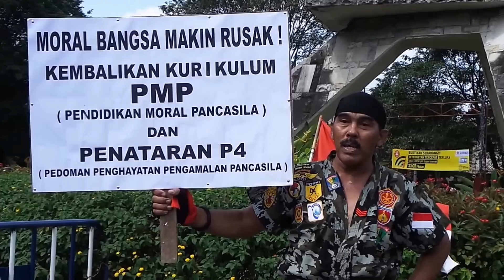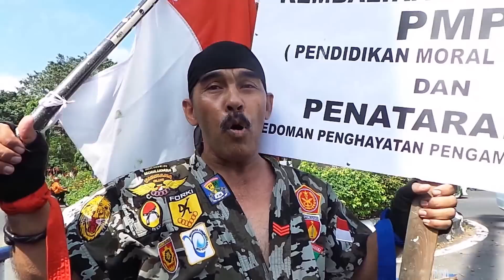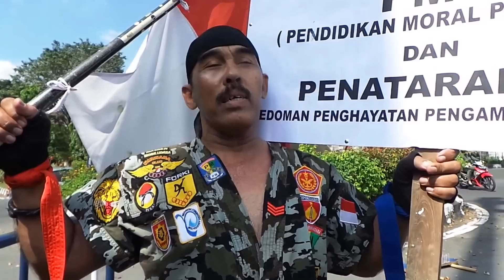Kopral Bagyo Ngamuk Banyak Artis Rusak Moral Bangsa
TRIBUNJATENG.COM, SOLO - Anggota Polisi Militer (PM) Solo, Kopral Bagyo melakukan aksi ingin mata pelajaran Pendidikan Moral Pancasila (PMP) diajarkan lagi, Senin (11/5/2015). Aksi yang dilakukan di Patung Obor Manahan ini lantaran banyaknya kasus prortitusi melibatkan banyak artis Indonesia dan merusak moral bangsa.